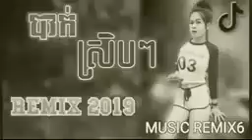Nhạc Khmer remix 2019